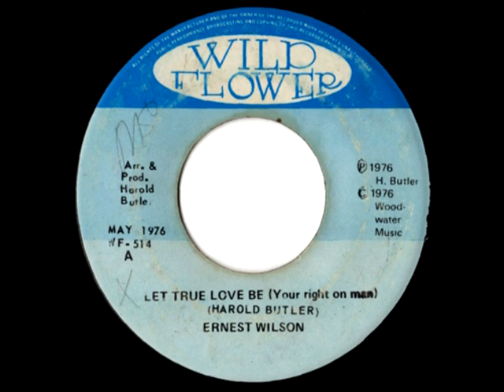ERNEST WILSON - Let true love be (1976 Wild flowers)